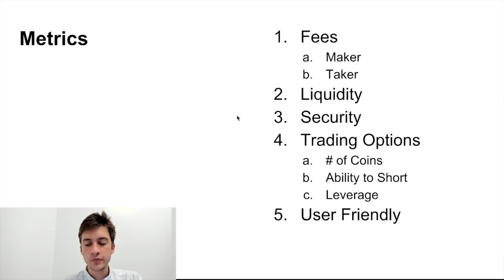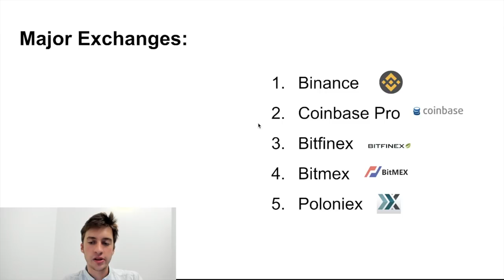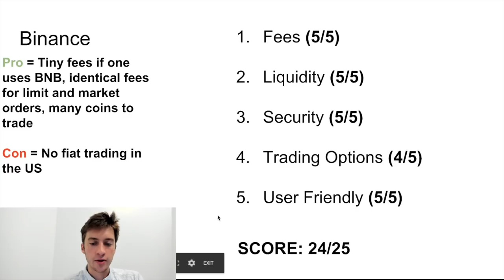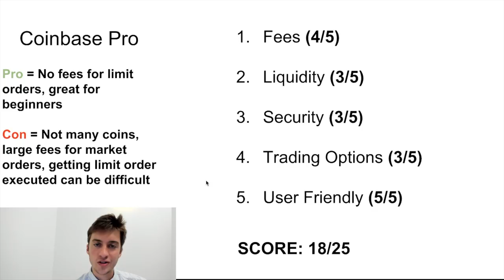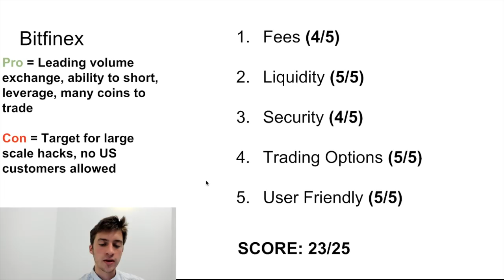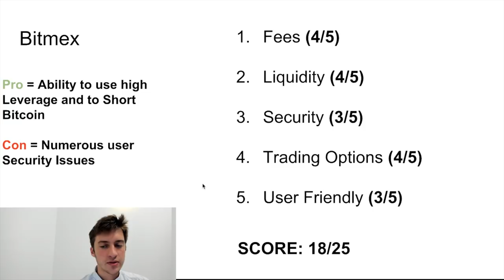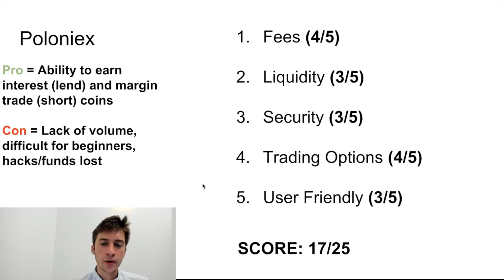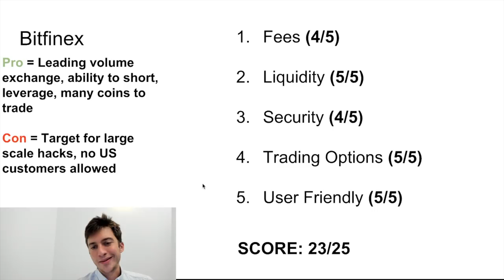Which Bitcoin Exchange should I use?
What exchange should I use? This video answers that question.

Want to use artificial intelligence to trade for you on Binance or Bitmex?